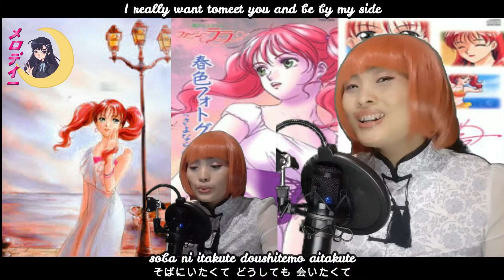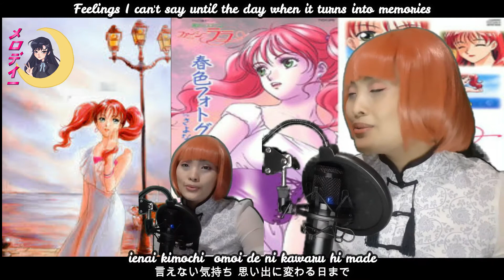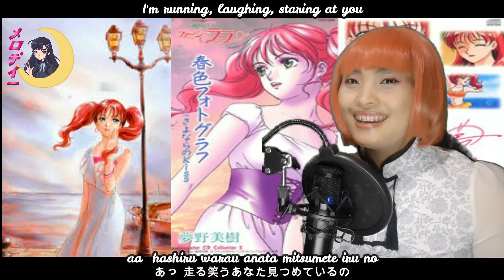FUMIE KUSACHI | MAHOU NO STAGE FANCY LALA | 春色フォトグラフ | HARU IRO PHOTOGRAPH | cover | by メロディー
This song is from the Mahou no Stage Fancy Lala (Magical Stage Fancy Lala) TV series. Fumie Kusachi, who was also the seiyuu of Miki Yumeno, performed the song. Track 1 was heard during episode 10.

singer: Kusachi Fumie 草地章江
lyrics: Yuzuki Miyu 柚木美祐
composer: Matsubara Miki 松原みき